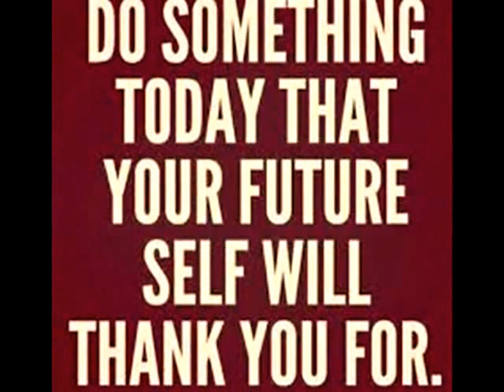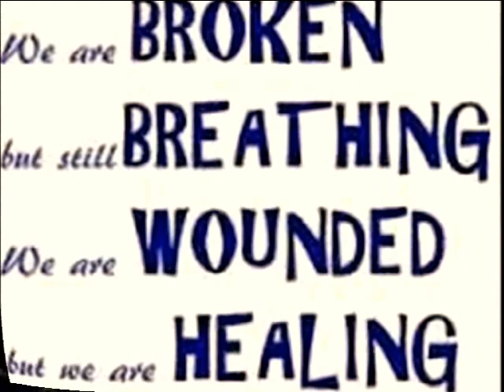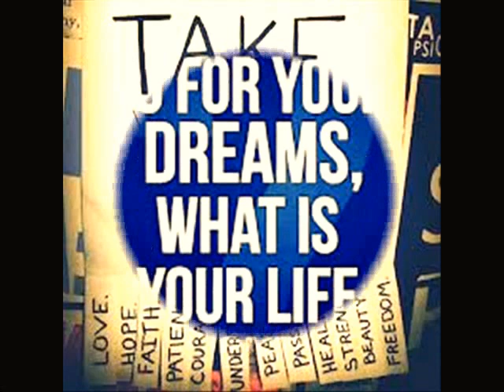take what you need !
life and its  trials and tribulations , give / share the gifts of life with your fellow , man / woman ! .
lyrics by POSITIVE POETS
recorded by WOLVESHEAD  at LES COLOMBIERS STUDIO LE MANS FRANCE .